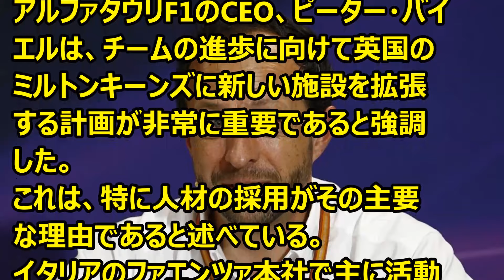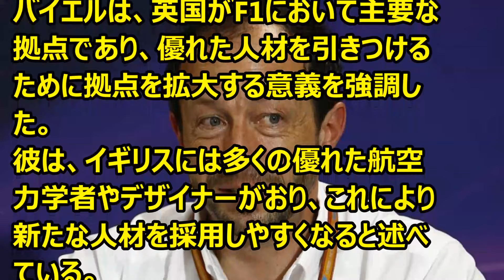F1 アルファタウリ：新しいミルトンケインズF1施設は「非常に重要」'24 01 10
Ｆ1情報　アルファタウリCEO、ピーター・バイエルが英国施設の重要性を語っています。